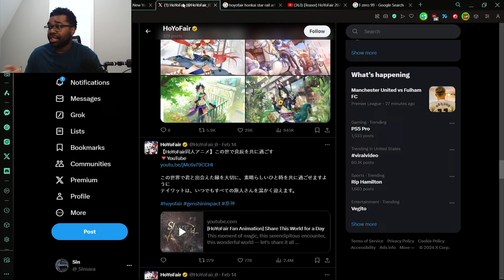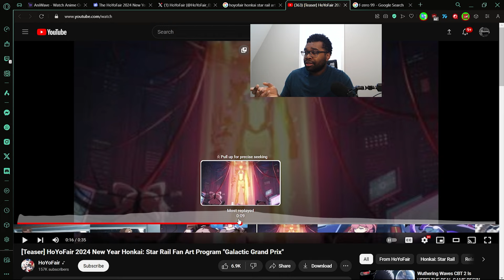Did Honkai: Star Rail's events peak in version 1.4?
►SOCIALS.

I'm just an average guy posting dumb stuff onto the internet.

Honkai: Star Rail is an all-new strategy RPG title in the Honkai series that takes players on a cosmic adventure across the stars. Hop aboard the Astral Express and experience the galaxy’s infinite wonders on this journey filled with adventure and thrill.